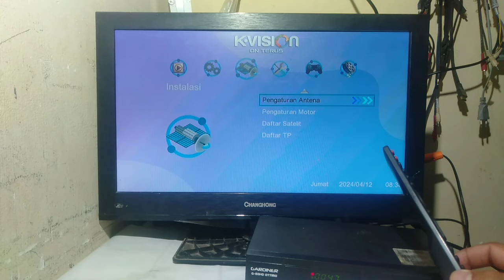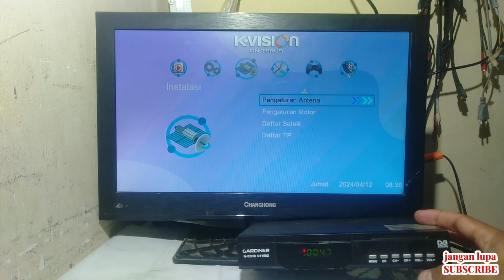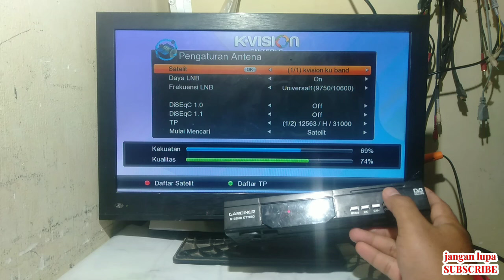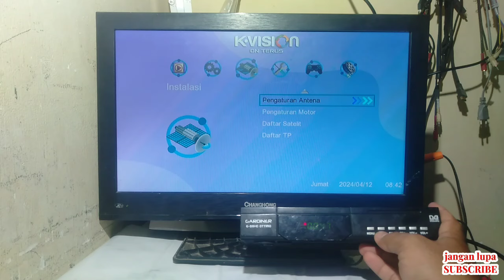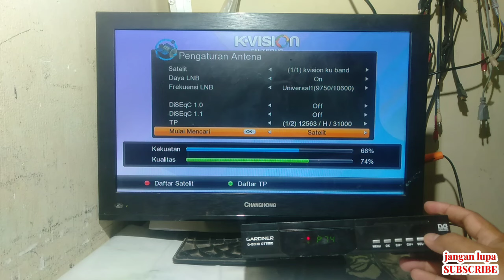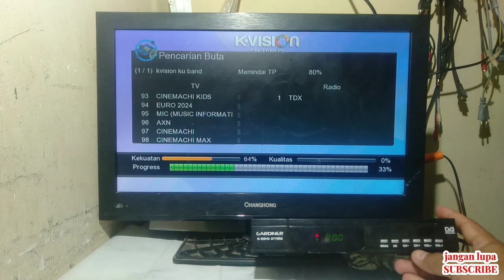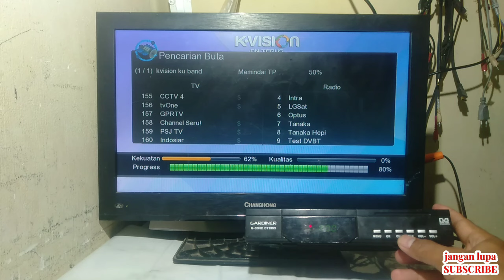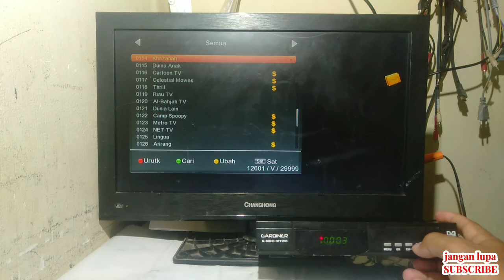MENCARI SIARAN KVISION FREKUENSI TERBARU TANPA REMOT DI PARABOLA KU BAND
MENCARI SIARAN KVISION FREKUENSI TERBARU TANPA REMOT DI PARABOLA KECIL atau parabola ku band sangat mudah jadi cara mencari di frekuensi terbaru kvision di satelit measat 3b itu cukup mengunakan tombol yang ada di recierver kvision jenis gol nh untuk kvision bromo c2000 itu harus memakai remot,,untuk video kali ini saya mengunakan recierver gardiner.